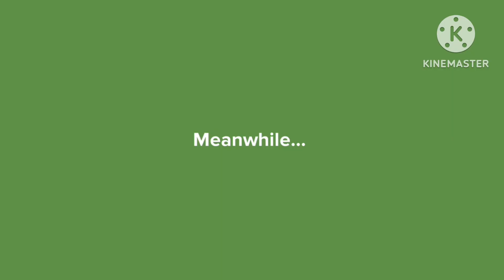Virtual Manbuddy Causes A Power Outage At A Dance Club/Grounded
Inspired by: @StarJesusTheLatinAmericanBoi05